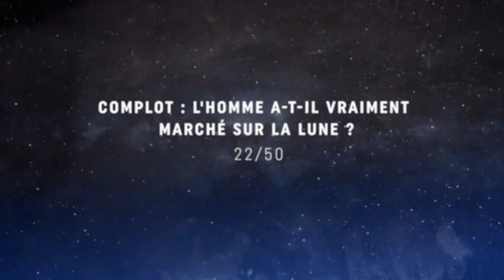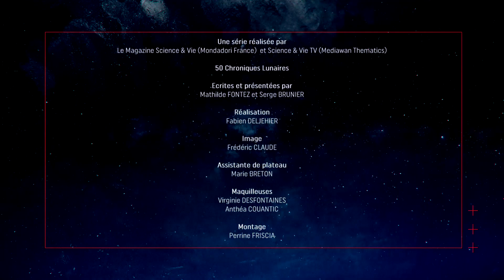🌜 COMPLOT : L'HOMME A-T-IL VRAIMENT MARCHÉ SUR LA LUNE ? - Chronique Lunaire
À l'occasion des 50 ans du premier pied posé sur la Lune, retour sur cette formidable aventure !

L'intégralité des 50 chroniques est à retrouver sur le site de Science & Vie